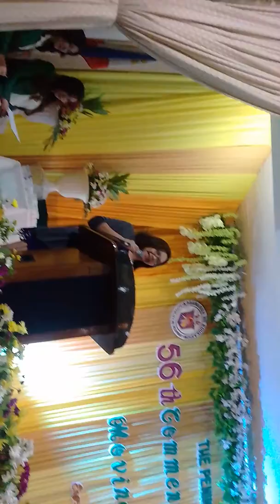after introduction part 2 of 4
20170329 The Peninsula School 56th Commencement & Moving-Up Exercises
Video by Papa after Ms. Roselyn Imperial's Introduction to the Guest Speaker